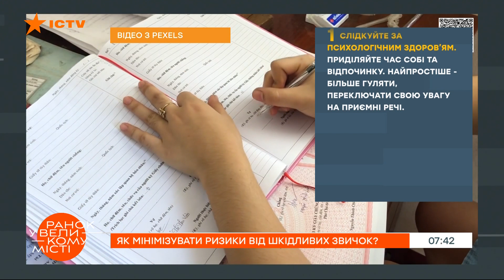Как минимизировать риски появления вредных привычек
По меньшей мере 7 миллионов человек в Украине курят, около 1 миллиона имеют алкогольную зависимость. Примерно 1,2 миллиона страдает психическими расстройствами.

Любая привычка формируется от 3 недель до 1 года. А вот последствия и риски довольно разные.